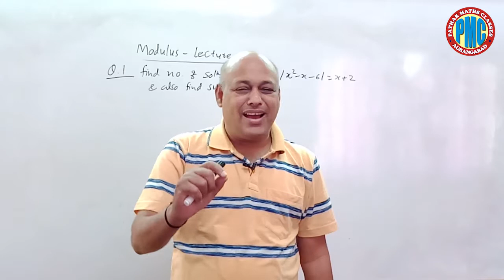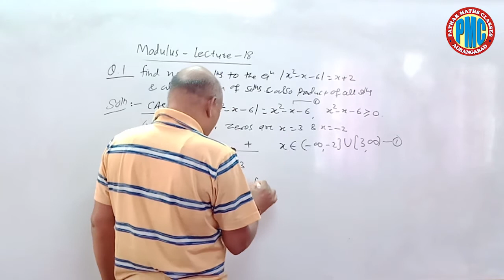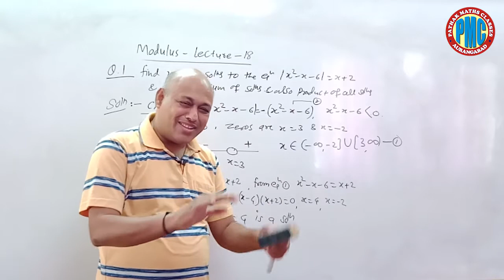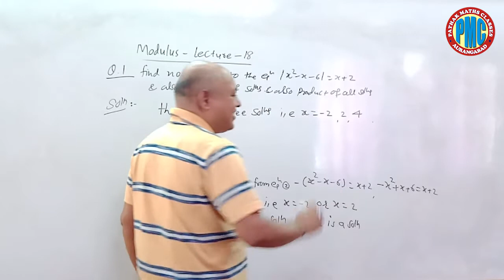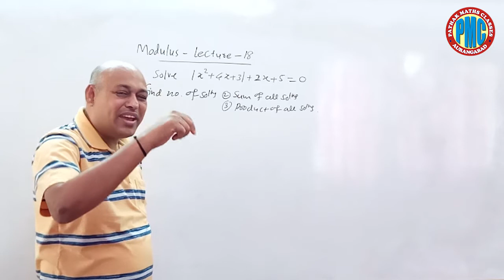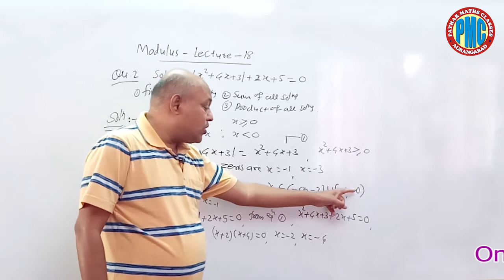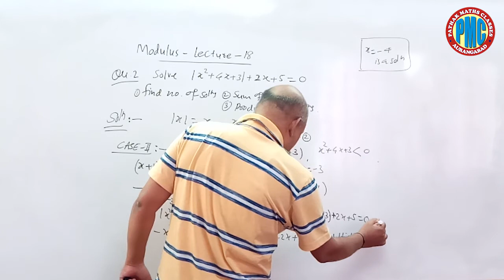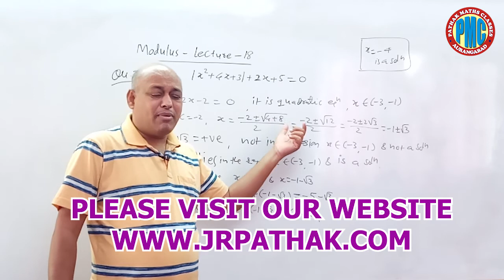18 MODULUS LECTURE 18 SOLVING MODULUS EQUALITY